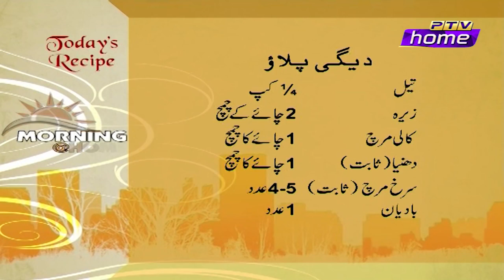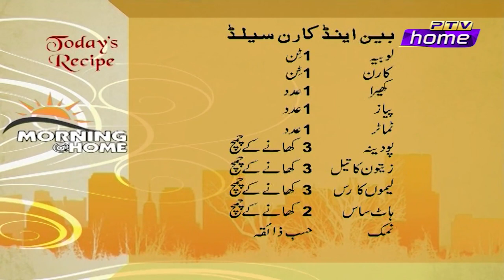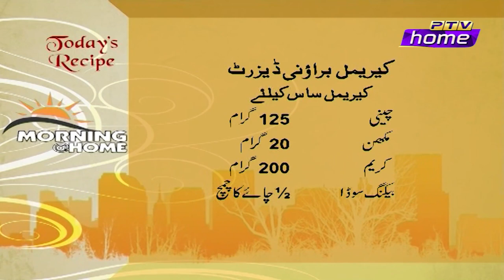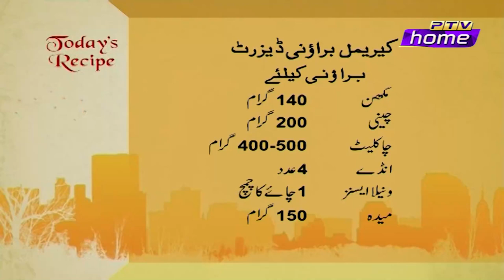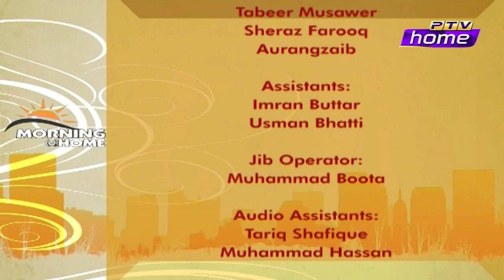Morning at Home EP99 (07 12 2022)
Guests: Ali Tirmazi, Rizwana Naveed, Anum Sohaib, Shuja Ehsan, Chef Hiba Ahsan
Exec. Producer: Qaisar Sharif
Project Head: Saifuddin
Produced by: Sidra Tariq, Omer Javed